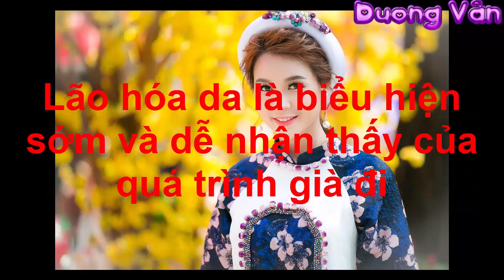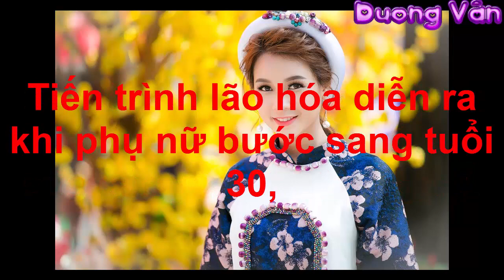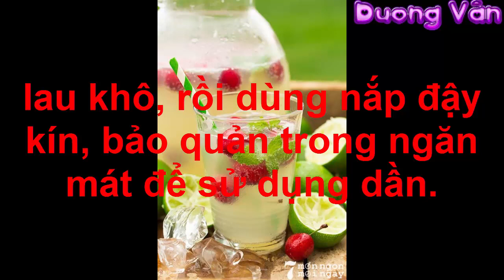Uống Ly Nước Này Vào Buổi Tối Khi Ngủ Các Nàng Sẽ Khóc Thét Lên Vì Sướng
Hôm nay mình xin chia sẻ với các bạn cách...Uống Ly Nước Này Vào Buổi Tối Khi Ngủ Các Nàng Sẽ Khóc Thét Lên Vì Sướng